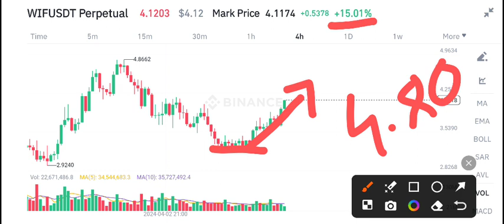Wifahat Coin Price Prediction! WIF Coin News Today